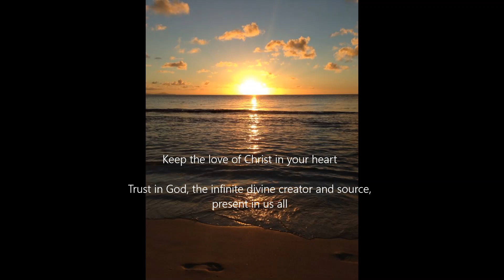This Holy Night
Original Christmas song by Maree Dirou
with demo and arrangement by Paramount Song

^All original songs and material on this channel are the property of the author and creator Maree Dirou, and subject to copyright.